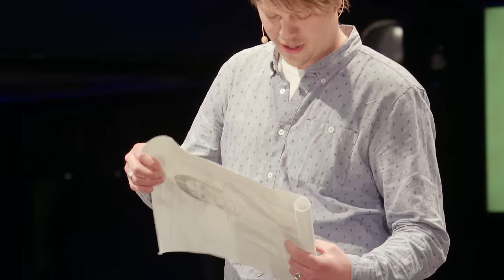(3/5) Waarom gedragen verliefde mensen zich zo raar?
Verliefdheid kan soms tot impulsieve of zelfs domme acties leiden. Denk aan een tatoeage van die ene liefde waarvan jij dacht dat die voor eeuwig was en die uiteindelijk toch iets tijdelijker bleek. Een tatoeage is minder tijdelijk. Of aan die weken dat je niet meer kon eten of nadenken van verliefdheid. Psycholoog dr. Peter Bos aan de Universiteit Utrecht legt je in dit college uit hoe hormonen jou zo idioot laten gedragen.

Deze week in Universiteit van Nederland:

dr. Peter Bos
Gierende en minder gierende hormonen, daar doet Peter Bos (Universiteit Utrecht) onderzoek naar. Naast al dat onderzoek heeft hij ook een leuke en wetenschappelijk verantwoorde blog onder de naam Dr. Papa Bos. Oh en hoe dat zit met zijn eigen hormonen, daar doet hij ook een uitspraak over in dit college!

Meer weten?